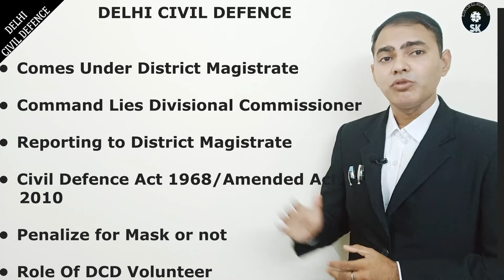Kya Delhi Civil Defence Mask Ka Challan Kar Sakti Hai | kanoon ka gyan with sk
Hi Friends
I Am Salman Khan, I am Practicing as an Advocate In Supreme Court Of India, Delhi.

You are watching my  youtube channel "kanoon ka gyan with sk" and through this channel i am doing a social service of giving knowledge of Indian Laws like IPC, CRPC, FUNDAMENTAL RIGHTS OF CITIZENS, MARRIAGE And DIVORCE LAWS Etc to my Loving Indian Citizens.

 My Loving Youtube Family and All My Viewers In This Video I have Explained The Role of Delhi Civil Defence Volunteer and the power to penalize for Mask.

You Can Also Join Me On Instagram, Facebook, Mx Takatak, by clicking below mentioned links:-

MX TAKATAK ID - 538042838